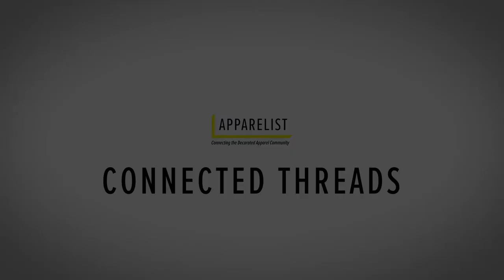Connected Threads - Welcome to Apparelist!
Welcome to the first installment of Connected Threads, a video series that highlights the timely, relevant news and education from around the decorated apparel community. Each session, we will talk about engaging news headlines, blog posts and videos shared from industry sources, and articles from contributing writers that you need to read to help grow your business.

In this episode, we’re highlighting the following:

Peloton continues its foray into the apparel market with its most recent collaboration with Adidas

Cincinnati Bengals fan sees skyrocketing sales for his apparel brand after Joe Burrow wore a T-shirt featuring his design

In other news from around the industry, Tom Brady’s apparel brand is officially here, and HanesBrands announced a $2 million investment in three historically black colleges and universities. :